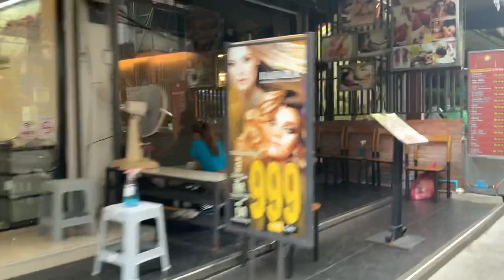First video May Bangkok trip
First video. I think we’ll come to Bangkok once a month or every other month because I didn’t spend too much money. Good way to get out. I wanted to make more videos but the Crocodile Farm is still closed unfortunately looks like they might possibly be preparing to reopen it said it was reopened on Google and we went yesterday but it’s still closed. We were too tired for night boat ride last night so we got in room massage instead last night. Next month we’ll come back and I’ll make some great Bangkok videos. We did visit Facebook Bangkok HQ.

1. Next month Bangkok make boat ride video.

2. Monkey videos.

3. Elephant videos.

Might try to see monkeys on our way home after check out at noon. I’m only carrying two small bags we don’t need to stay another night. Overall great trip next time will be even better and I promise more videos next time.